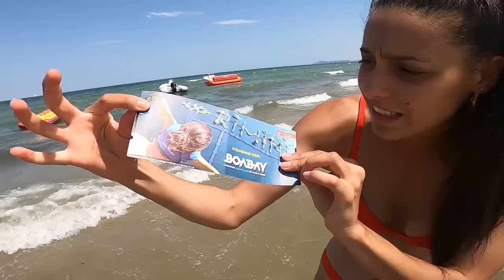IL PARCO ACQUATICO PIÙ BELLO DEL MONDO!!